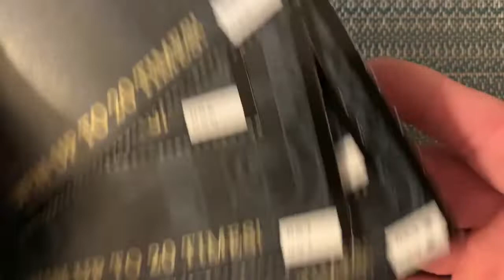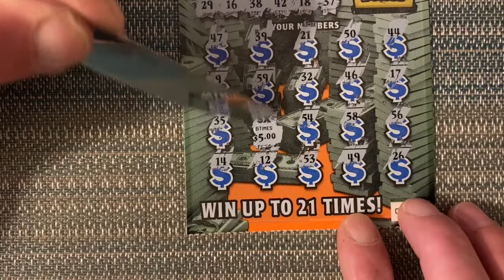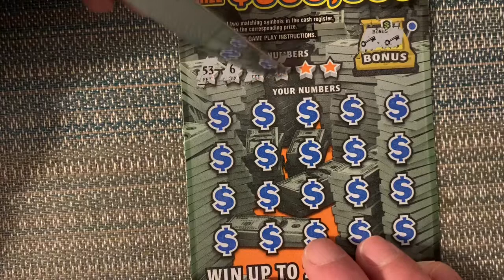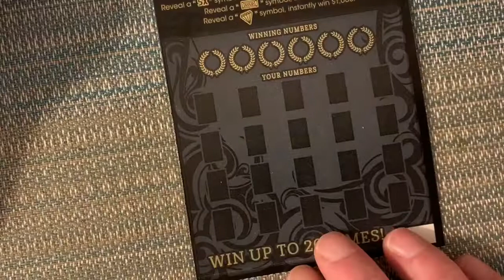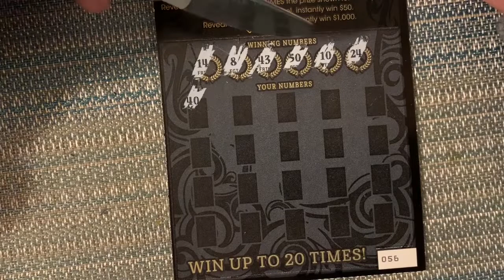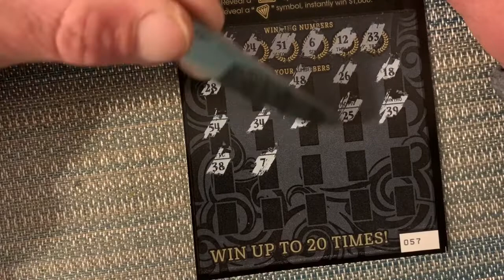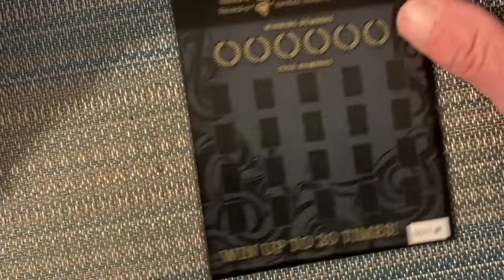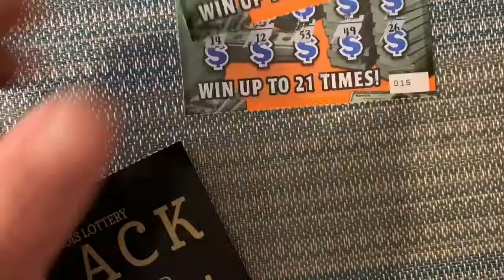👋ILLINOIS LOTTERY BLACK AND PAYME💰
$70 SESSION WITH MULTIPLE BACK TO BACK WINS